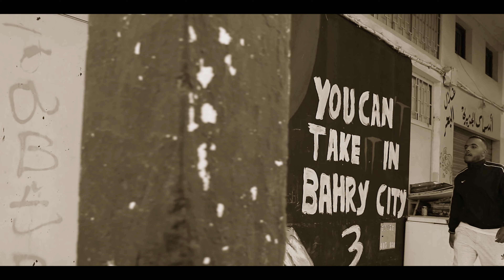Ruissi - Nkhaf ( Clip officiel )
Mix/Mas at Art'ymes Entertainment by Omar Rebai
Beat maker : YUNG VENXM ( [FREE] Drill Type Beat - ''LEGEND'' )